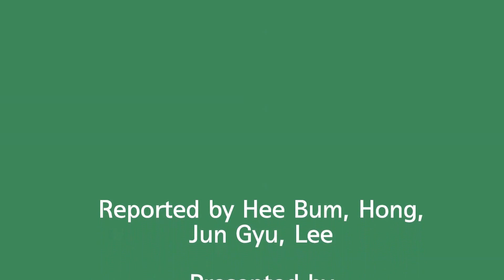주한 미군 제1 사단 사격 훈련 U.S. Army(1st Inf. Div.) Shooting Training in Korea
국내에 전환 배치된 미 육군 제1 보병사단의 실탄 사격 훈련을 취재한 영상입니다.